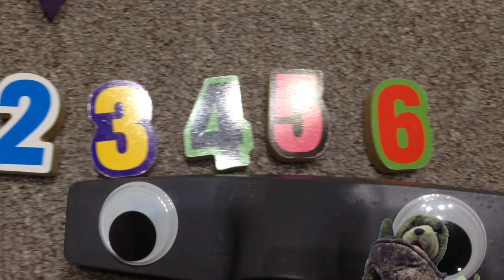Number Ninjas! Vonny the Vacuum Edition! Ninjas Meet Vonny! A Vacuum video for kids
Vonny the Vacuum returns in a special edition of Number Ninjas. Learn numbers and learn counting with Vonny and Tree Bear. When the Number ninjas steal our favorite numbers from 1-10 we need to get them back. but our toys are gone! Fortunately there's Vonny! Can he use his vacuum power to help us get past the giant foam block towers?

Click here for more videos from the Imagination Room where our motto is "Build! Play! Create!"

ATTRIBUTION:
The music and sound effects in this video is courtesy of the following artists who have kindly contributed their awesome talents to the Creative Commons. If we have misattributed or inadvertently infringed, please let us know so we can correct any mistakes. Special thanks to Freesound.org and Ben Sound! Your sounds are genius!

Attribution Licence

10 Second Countdown by thomasevd

Audience Reactions! » Approx 800 Laughter and Clapter 1.wav by
Lonemonk

Theatre » Laugh 5 & 14.mp3
By J.Zazvurek

Vinyl Scratches & Crashes » Vinyl Backspin and Beat Scratch.wav by ZeSoundResearchInc.

The Subscriber button in this video's end credits  is the (modified) work of Logan Kinesis of Give Me Free Art: